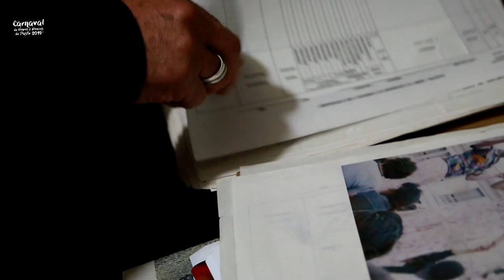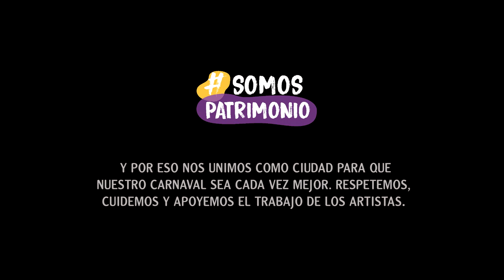Apoyemos a los artistas del Carnaval de Negros y Blancos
Más de 5 mil artistas creando obras maravillosas y más de 400 mil pastusos que esperan con ansias el resultado. Porque todos SomosPatrimonio, en tu barrio, en tu cuadra y en toda la ciudad, apoyemos el trabajo de todas las personas que construyen el Carnaval de Negros y Blancos de Pasto.